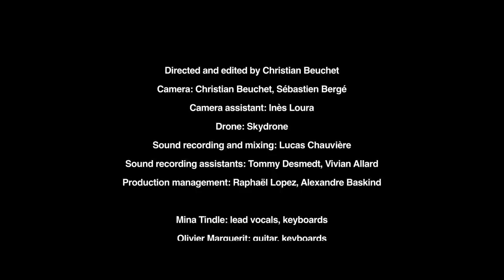Mina Tindle - Green Lagoon Live Sessions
Mina Tindle - Parades - Disponible
Green Lagoon Live Sessions

Directed and edited by Christian Beuchet
Camera: Christian Beuchet, Sébastien Bergé
Camera assistant: Inès Loura
Drone: Skydrone
Sound recording and mixing: Lucas Chauvière
Sound recording assistants: Tommy Desmedt, Vivian Allard
Production management : Raphaël Lopez, Alexandre Baskind

Mina Tindle : lead vocals, keyboards
Olivier Marguerit: guitar, keyboards
Steffen Charron: bass
Mathias Fisch: drums
Guillaume Villadier: guitar
Emma Broughton, Dorothée Hannequin, Diane Sorel: backing vocals

Executive production : Believe REC Team
Artist management : Bobine

PAS LES SAISONS
I COMMAND
A SEVILLE
THE CURSE

All songs written by Mina Tindle except I command written by Olivier Marguerit & Mina Tindle.
Published by Blonde Music / Taranta Editions